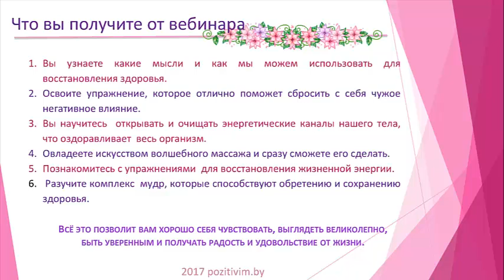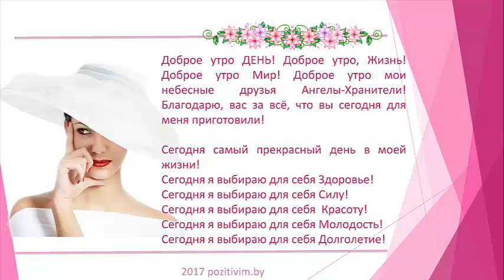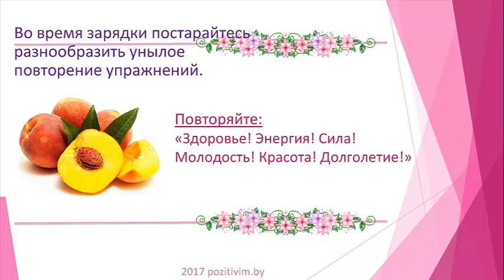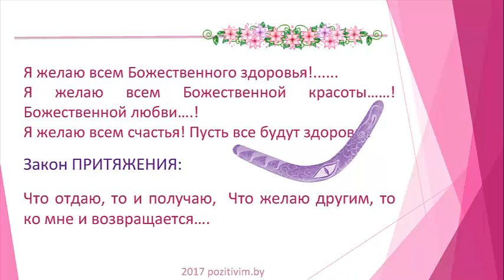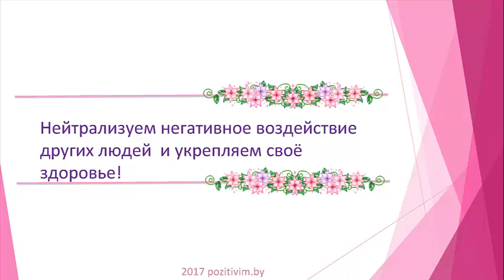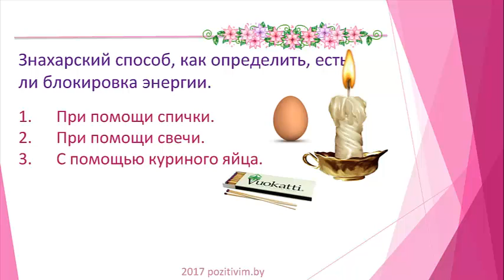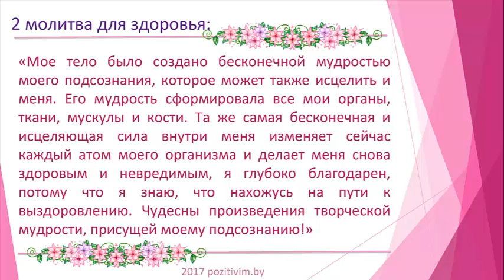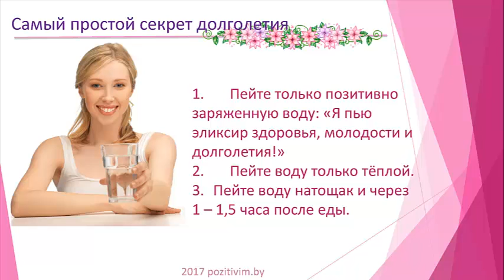Секреты здоровья, молодости и красоты с Ириной Амарян